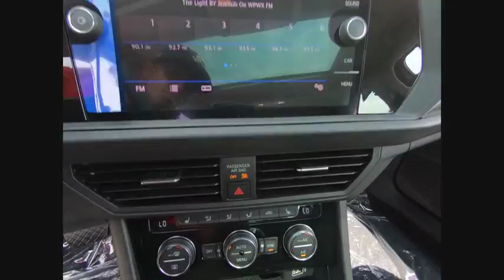2019 Volkswagen Jetta Schaumburg IL S6937X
2019 Volkswagen Jetta SEL

All AVAILABLE INCENTIVES INCLUDED IN PRICE. MUST FINANCE THROUGH VOLKSWAGEN CREDIT AT STANDARD RATE. PRICE NOT COMBINABLE WITH SPECIAL RATES.2019 Volkswagen Jetta SEL Platinum Gray MetallicTitan Black Artificial Leather.40/30 Highway/City MPGFOX VALLEY VOLKSWAGEN WHERE SATISFIED CUSTOMERS TELL THE TALE! SERVING THE COMMUNITIES OF SAINT CHARLES, GENEVA, BATAVIA, ELGIN WEST CHICAGO, ELBURN, HANOVER PARK, BARTLETT, CAROL STREAM, BARRINGTON, WHEATON, WARRENVILLE, NAPERVILLE, AURORA.